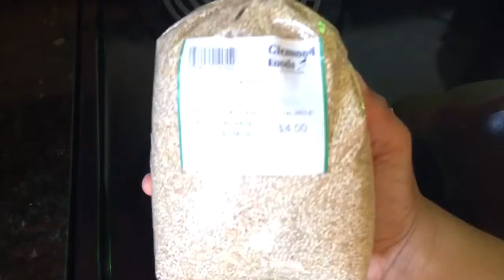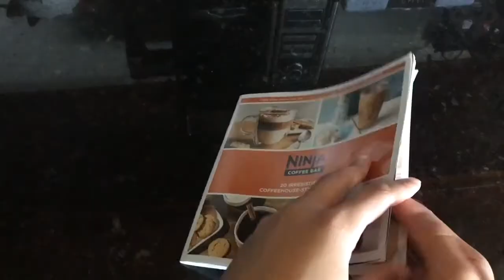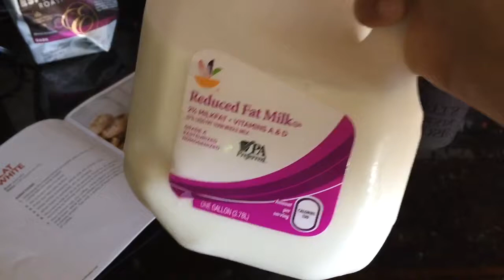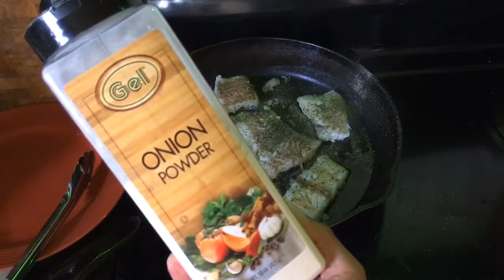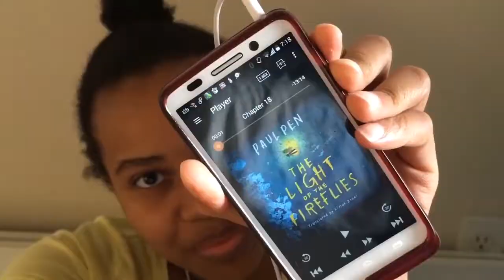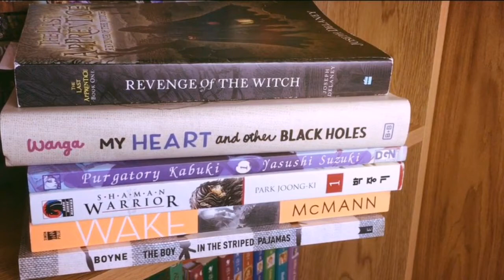BookTube-A-Thon Day 3 Vlog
Here's my progress from day three of the BookTube-A-Thon! My day two footage was deleted by mistake. :(